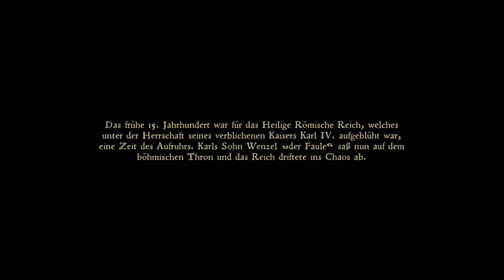Kingdom Come: Devlierance - der zweite Versuch #01 - Deutsch/German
In "Kingdom Come: Deliverance" verkörpern wir Heinrich, den Sohn des Dorfschmiedes. Nur knapp entgehen wir einem Überfall auf das Dorf, müssen jedoch mitansehen, wie unsere Eltern getötet werden.

Ich habe hier einen zweiten Spieldurchlauf gestartet, da beim ersten Mal die ganzen DLCs erst im Nachhinein erschienen sind und der Spielstand relativ verbuggt war.